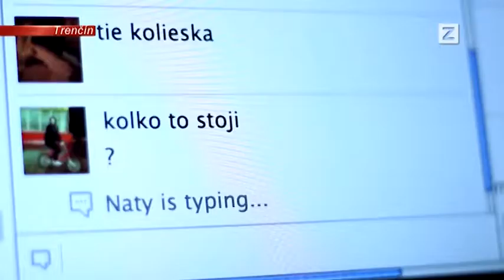SPRÁVY | 01.12.2015 | The dark trip